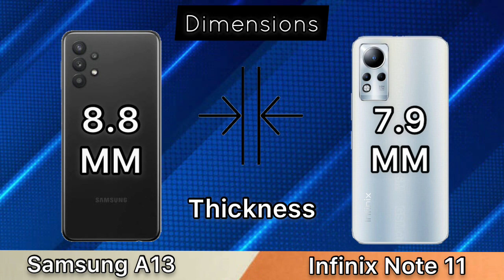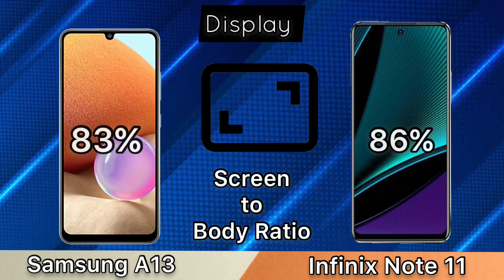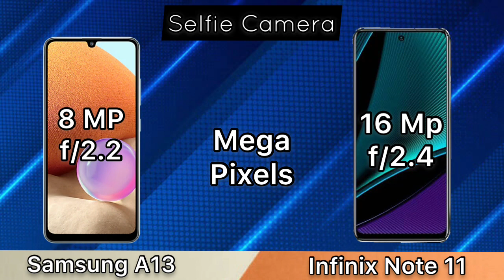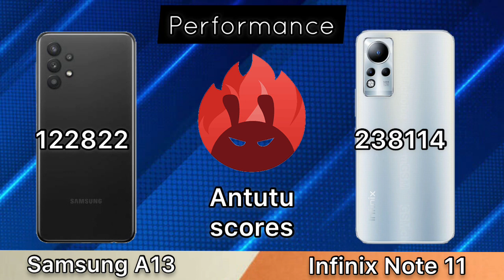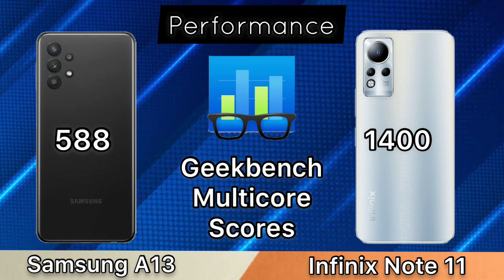Samsung galaxy A13 Vs Infinix Note 11 Full Comparison | which phone is best ???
be infringing.